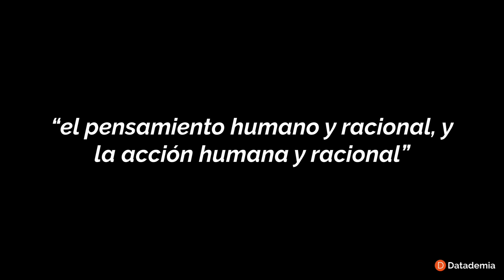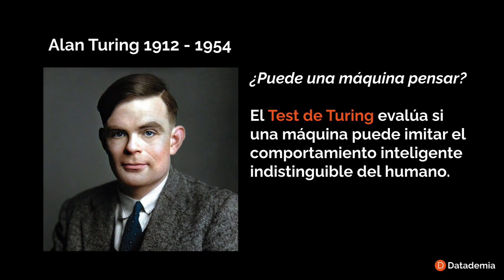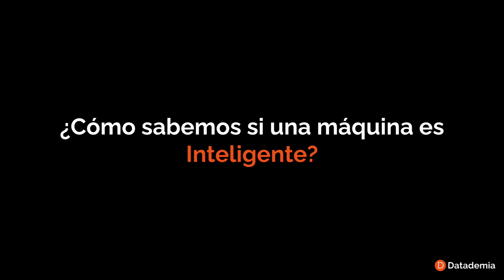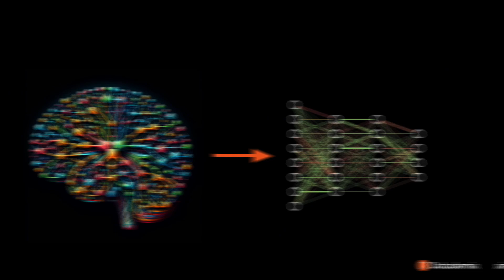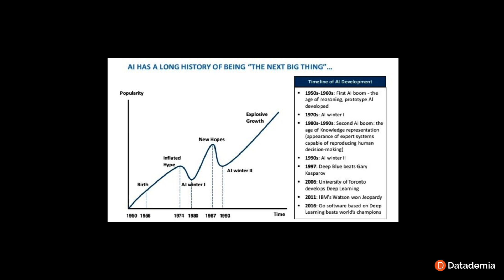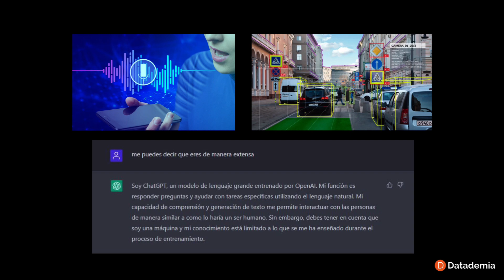¿Qué es la Inteligencia Artificial?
En este video, exploramos el fascinante mundo de la Inteligencia Artificial (IA), desde sus orígenes hasta las maravillas que nos aguardan. 🤖✨ Descubre cómo la IA ha evolucionado desde ser una simple idea hasta convertirse en una tecnología que redefine nuestras vidas. Acompáñanos en un viaje a través de la historia, desde la visión pionera de Alan Turing hasta los últimos avances en Machine Learning y Deep Learning. 🌐💡